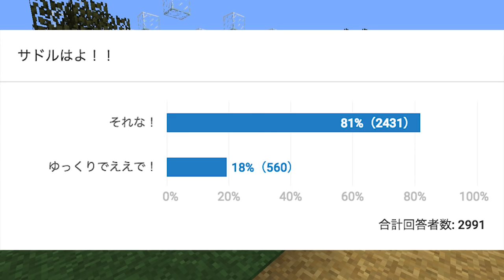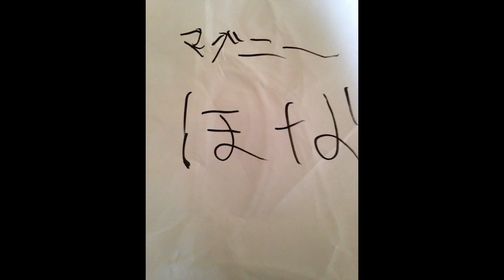【マインクラフト】鉄集め行ったらヤられてスケスケ：まぐにぃのマイクラ実況2 #37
【再生リスト】＝＝＝＝＝＝＝＝＝＝＝＝＝＝＝＝＝＝＝＝＝＝＝＝＝

【シーズン1再生リスト】＝＝＝＝＝＝＝＝＝＝＝＝＝＝＝＝＝＝＝＝＝＝＝＝＝